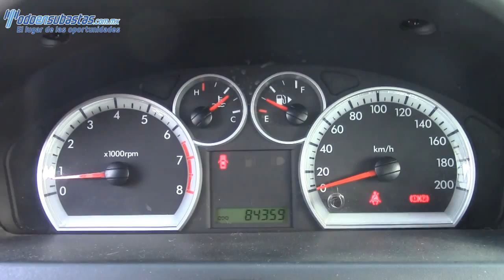Chevrolet / Aveo / 2013 /138609